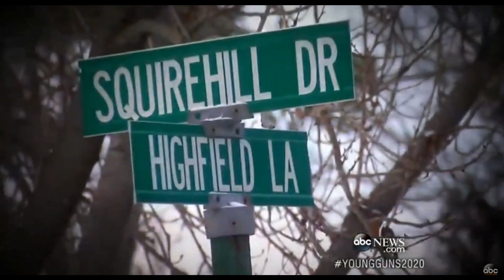hidden camera - kids find a gun - Young Guns 2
This report is about children and gun safety, not about banning guns.